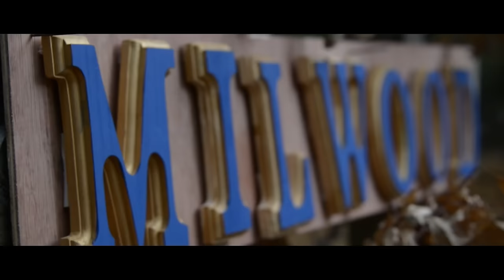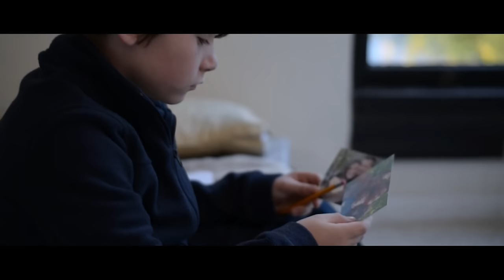THE ORPHANAGE: MILWOOD 🎬 Full Exclusive Mystery Horror Movie Premiere 🎬 English HD 2023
🔴 Title: THE ORPHANAGE: MILWOOD
🔴 Summary: After a fatal accident occurs, Nathan Perry is assigned to the Milwood facility for young adults. During his time at Milwood, Nathan becomes a victim of unforeseen terror and unusual behavior.

YOP: 2013
Cast: Christian Goodwin, Jimmy Scanlon, Michelle Romano
Director: Evan Goldman, Jimmy Scanlon
Writer: Jimmy Scanlon